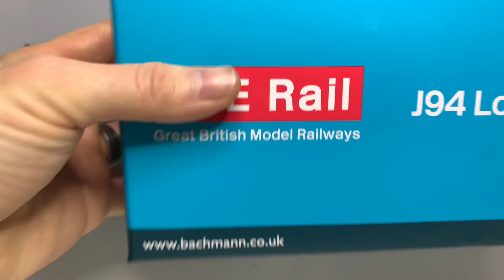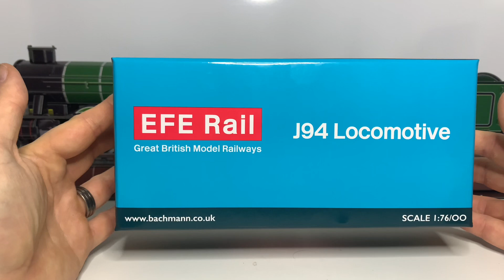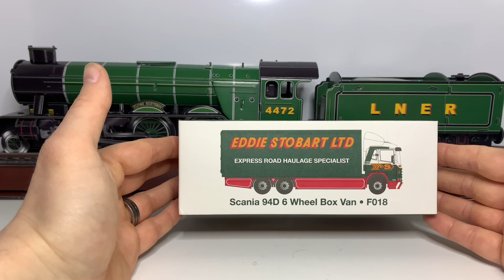2023 vibes!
A short video on whats coming for the channel in 2023!!